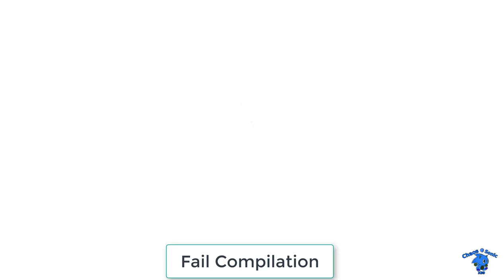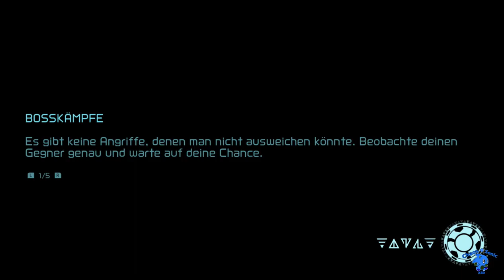Let's Play Metroid Dread - Part 18 - Mit Space Jump, unterwegs zur zweiten Backtracking Tour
Metroid Dread (Switch/Blind/100%)